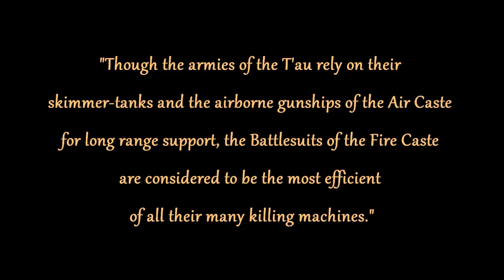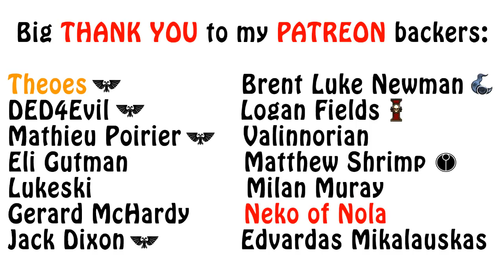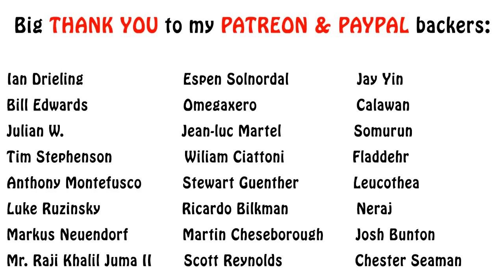Warhammer 40k Lore - What is the Battlesuit, Tau Empire Lore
In this Tau Empire video, I talk about arguably their strongest and most famous of killing machines, the mighty battlesuits. Enjoy!!!